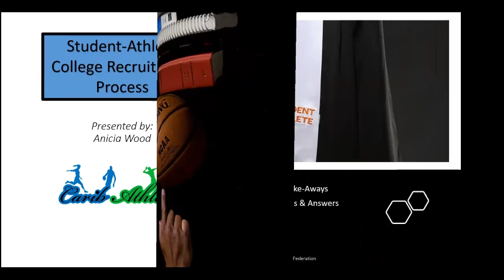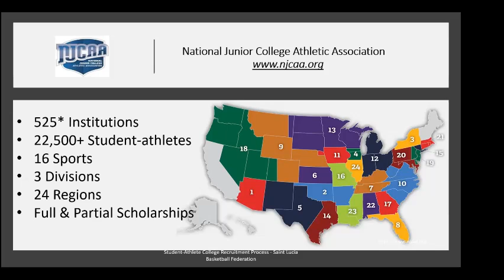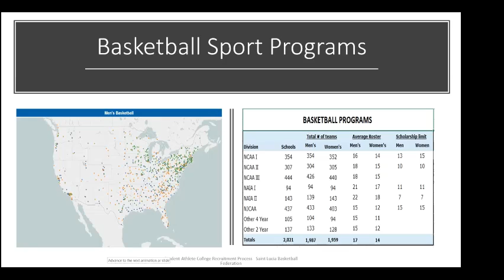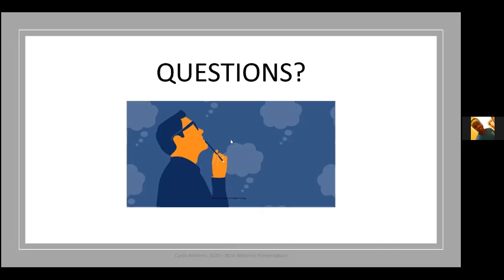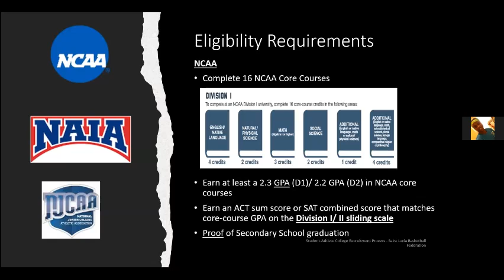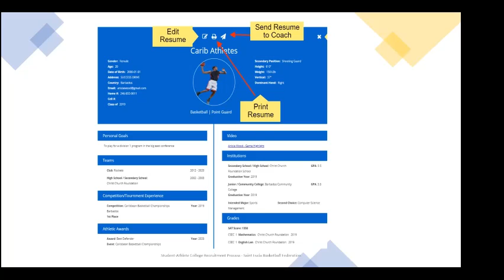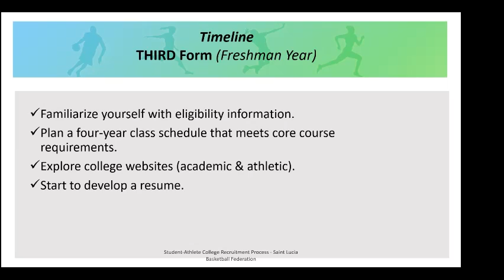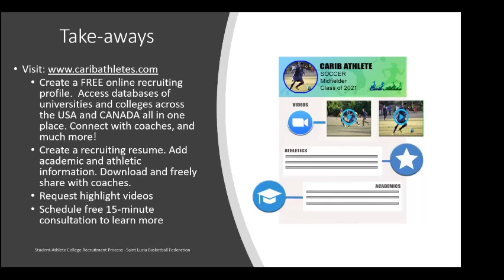Student Athlete College Recruitment Process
The Saint Lucia Basketball Federation in collaboration with “Supporting Girls In Sports” launched a “National Women’s Basketball Development Program” which is part of the FIBA Americas Adelante A Women’s Forum Initiative. This initiative is a two-year program designed to identify, develop, and unleash the next generation of female leaders in the Americas. The “National Women’s Basketball Development Program” focuses on raising awareness and encouraging female participation in basketball as players and leaders.

The first component of the “National Women’s Basketball Development Program” are “Athlete Development Workshops”. The workshops cover various areas in sports and are facilitated by professionals in sports.

Athlete Development Workshop #4
Presenter: Anicia Wood
Topic: Student Athlete College Recruitment Process
Date: August 18th, 2021
Time: 6pm